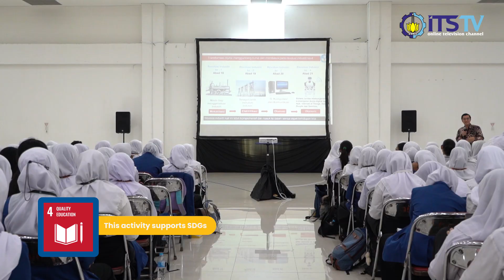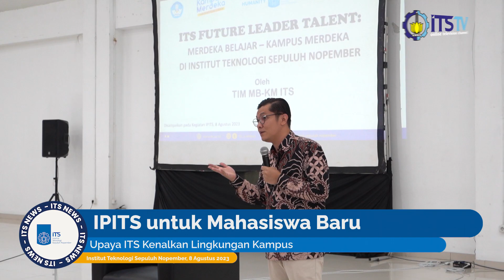Melalui PSB & IPITS, ITS Berikan Pembekalan Kepada Mahasiswa Baru 2023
Selamat datang di Channel  Youtube ITS TV dalam program NEWS yang menyiarkan berita-berita terhangat dan terbaru seputar kampus perjuangan ITS.

Setelah melewati perjalanan panjang, 6188 mahasiswa baru ITS resmi dikukuhkan pada tanggal 7 Agustus 2023. Uniknya para jajaran petinggi ITS beserta para dekan, hadir dengan menunggangi kendaraan listrik karya mahasiswa ITS.
Ribuan mahasiswa baru ITS mengawali perjalanan mereka dengan mengikuti acara Pelatihan Spiritual Kebangsaan dan Informasi Pengenalan ITS. Kegiatan PSB sendiri diadakan pada tanggal 31 Juli hingga 6 Agustus 2023, sedangkan IPITS diselenggarakan dua hari pada tanggal 8 dan 9 Agustus 2023. Ingin tahu bagaimana  acaranya? Tontoh terus videonya!